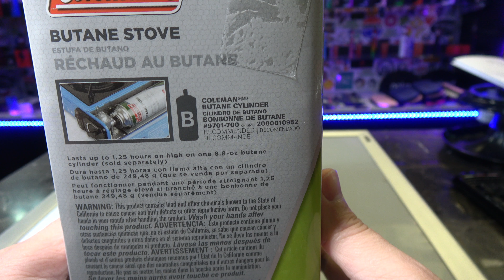Coleman Butane Stove Unboxing & Fire Up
I just received some more late hurricane supplies from amazon I thought I would share to help everyone stay prepared for future natural disasters. This is a Coleman butane single burner camping stove. Link is below for the gas and stove.